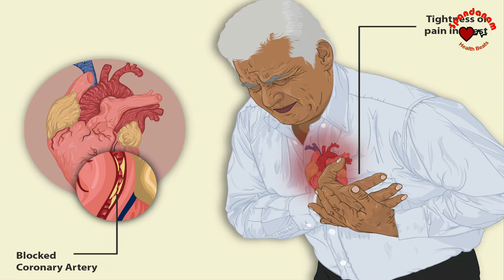എന്താണീ കൊറോണ വൈറസ്? ഭയപ്പെടേണ്ടതുണ്ടോ? Do we need to be scared of Coronavirus?(Part 1) By Spandanam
*എന്താണീ കൊറോണ വൈറസ്? ഇതൊരു പുതിയ രോഗമാണോ?
*എന്തൊക്കെയാണ് COVID-19ന്റെ ലക്ഷണങ്ങൾ?
*എങ്ങനെയാണീ രോഗം പകരുന്നത്?
*പരിഭ്രാന്തി വേണ്ട, ജാഗ്രത മതി എന്ന് പറയുന്നത് എന്തുകൊണ്ടാണ്?
*ഈ രോഗത്തിന് ചികിത്സയില്ലേ?
ഡോ.വി.രതീഷ് കുമാർ വിശദീകരിക്കുന്നു

* Is this a new disease?
* What are the symptoms of COVID-19?
* How is this disease spread?
* Why is there no need to panic?
* Do we need to be cautious?
* Is there no cure for this disease?